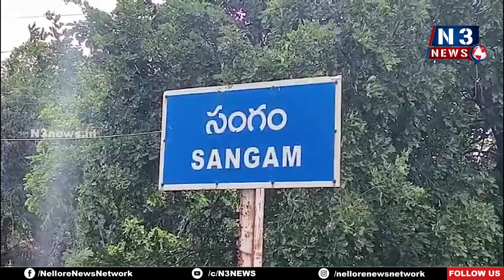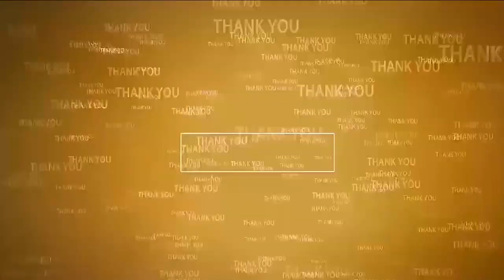సంగంలో టీడీపీ నేత‌లు హౌస్‌ అరెస్ట్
- నివాసాల వ‌ద్దే నిర‌స‌న
- సీఎం డౌన్ డౌన్ అంటూ నినాదాలు